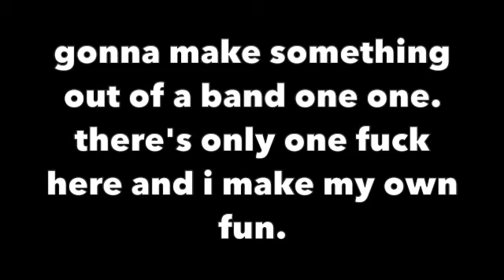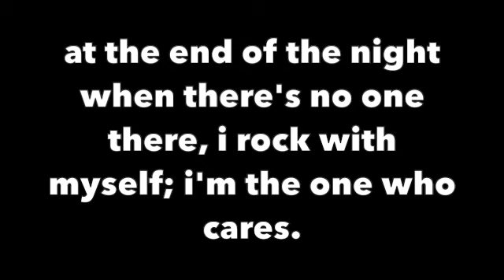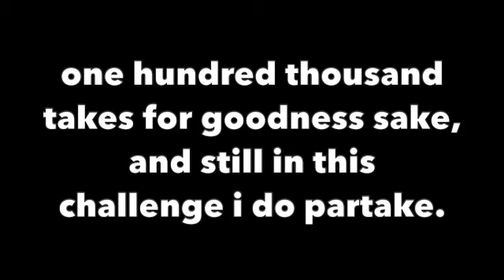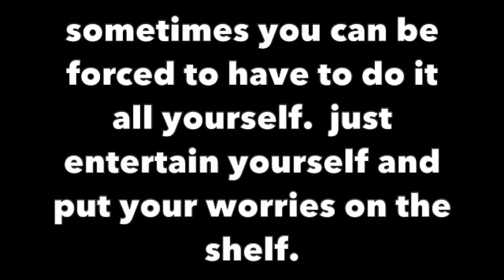2. loneR rocK.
2. loneR rocK, bY HeelerZ, "tempO oF thE nighT".